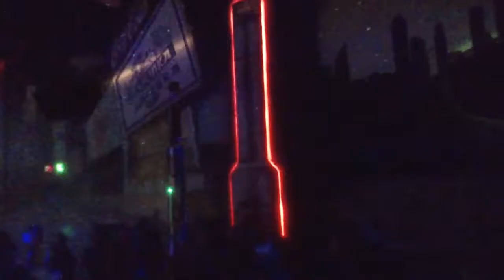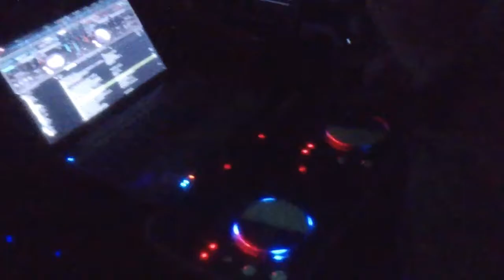Roxbury Disco Encc 2013